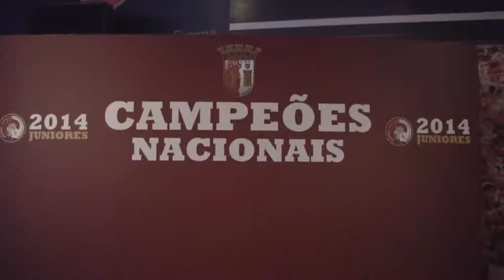Braga campeão nacional de juniores